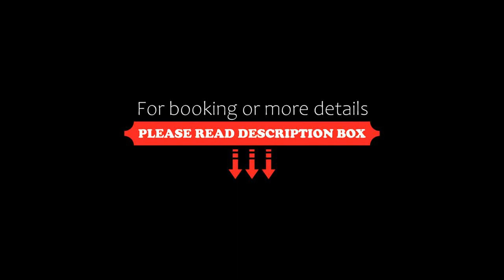Mancini 1 Gran Madre, Turin, Italy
About Property:
Situated in Turin, 1.3 km from Mole Antonelliana and 2.2 km from Porta Nuova Railway Station, Mancini 1 - Gran Madre features accommodation with free WiFi, air conditioning and a terrace. The property features city views and is 3.9 km from Polytechnic University of Turin and 4.2 km from Porta Susa Train Station. The property is non-smoking and is located 2.2 km from Porta Nuova Metro Station.

The spacious apartment with a balcony and gar...
Property Type: Hotel
Address: 1 Via Pasquale Stanislao Mancini, 10131 Turin, Italy
Searching For
1. Mancini 1 Gran Madre - Turin - Italy
2. Mancini 1 Gran Madre - Turin - Italy Address
3. Mancini 1 Gran Madre - Turin - Italy Rooms
4. Mancini 1 Gran Madre - Turin - Italy Amenities
5. Mancini 1 Gran Madre - Turin - Italy Offers and Deals
Audio Credit:
Track Title: Blank Slate
Artist: VYEN